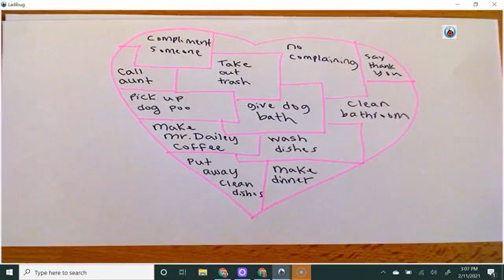Two Kindness Art Projects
Set some kindness goals
Reflect on some kind things people have done for you